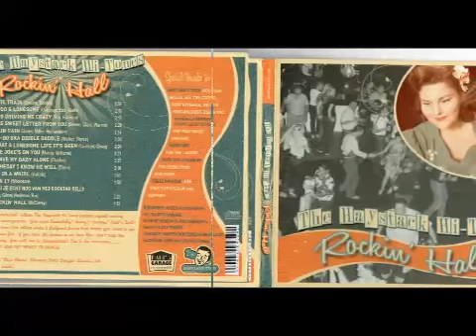Haystack Hi Tones - Rockin' Hall